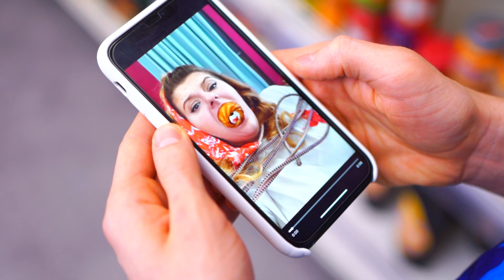¡Cosas Extrañas que Hacen las Chicas Cuando Están Enamoradas!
¿Te enamoraste y no sabes cómo admitirlo? ¡Sabemos cómo ayudarte! ¡Míralo en nuestro nuevo video!